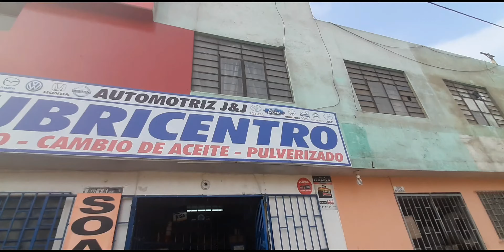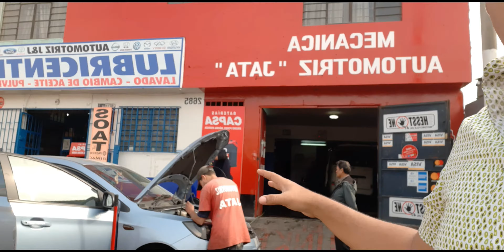Mantenimiento general de un Auto NUEVO! 🚙🔧 - JESÚS GARCÍA VLOGS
Hola amigos en este video les muestro como hacer un mantenimiento al auto , en esta ocasión lo hice en la mecánica automotriz JATA